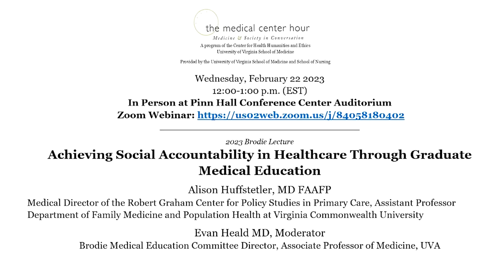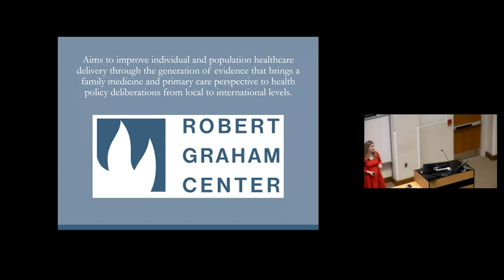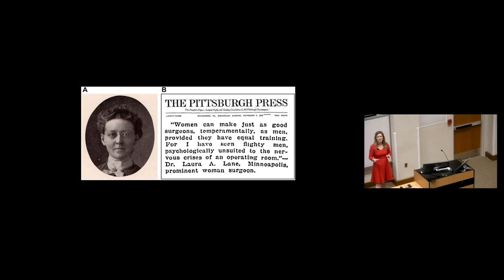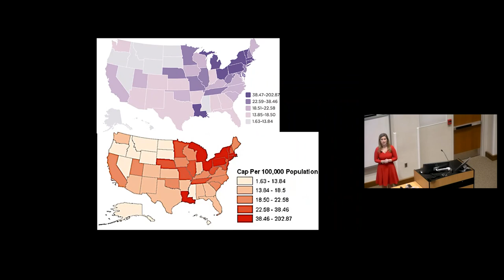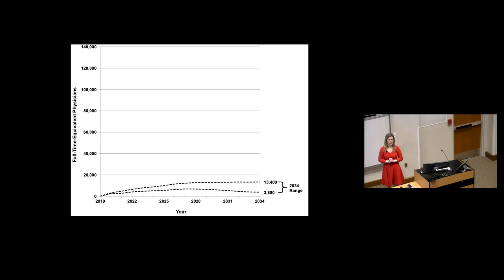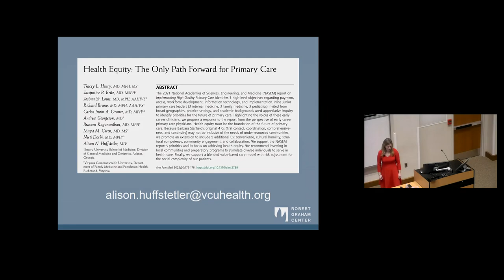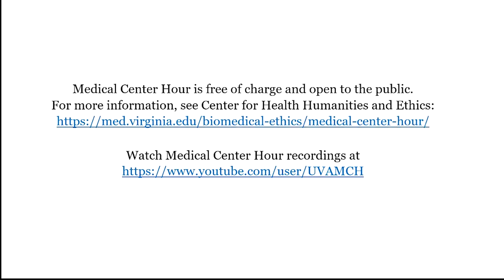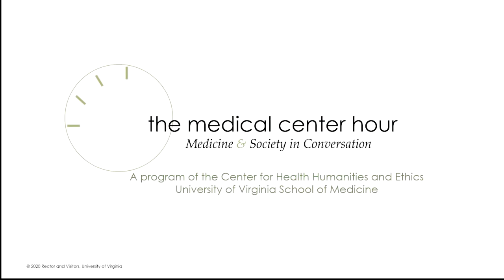Achieving Social Accountability in Healthcare Through Graduate Medical Education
2023 Brodie Lecture
Alison Huffstetler, MD FAAFP
Medical Director of the Robert Graham Center for Policy Studies in Primary Care, Assistant Professor Department of Family Medicine and Population Health at

Evan Heald MD, Moderator
Brodie Medical Education Committee Director, Associate Professor of Medicine, UVA

Socially accountable healthcare will transform the way people and communities receive and perceive health. To achieve equitable healthcare delivery with societal accountability, Graduate Medical Education (GME) must grow, geographically adapt, and reframe curricula to address community priorities.1,2  The history of GME directly impacts the distribution and training system in place today; there have been incremental policy efforts to increase allotment of training and training in place.3 However, financial incentives alone have not produced better outcomes or community accountability.4 What are the next steps to ensure high-value care is implemented in every community?
Resources:
1. Phillips RL Jr, George BC, Holmboe ES, Bazemore AW, Westfall JM, Bitton A. Measuring Graduate Medical Education Outcomes to Honor the Social Contract. Acad Med. 2022 May 1;97(5):643-648. doi: 10.1097/ACM.0000000000004592. Epub 2022 Apr 27. PMID: 35020616; PMCID: PMC9028305.
2. Kaufman A, Scott MA, Andazola J, Fitzsimmons-Pattison D, Parajón L. Social Accountability and Graduate Medical Education. Fam Med. 2021 Jul 7;53(7):632-637. doi: 10.22454/FamMed.2021.160888. Epub 2021 Jun 4. PMID: 34086288
3. Ahmed H, Carmody JB. On the Looming Physician Shortage and Strategic Expansion of Graduate Medical Education. Cureus. 2020 Jul 15;12(7):e9216. doi: 10.7759/cureus.9216. PMID: 32821567; PMCID: PMC7430533.

How to claim Continuing Education (CE) credit:Medical Center Hour on 22 February 2023

2. Click on the “Learning Portal” button and select “CE Certificate”.
3. Sign in with your email and password or create an account if you are a new user.
4. Enter CE Activity Code 146680 and click “Submit” and “Continue”.
5. Complete the evaluation and click “Done”.
6. Certificate Preparation; indicate the number of credits you wish to claim for attending this activity. Click “Submit”
7. Click “Print Certificate” or you can access later by visiting our website, Click “Learning Portal”, Sign in at the top of the page and click “Credit History & Past Certificate”.
PLEASE NOTE: The post activity evaluation will only be available for a 30 day period. Credit will not be issued after the evaluation period has closed.

Medical Center Hour is free of charge and open to the public.